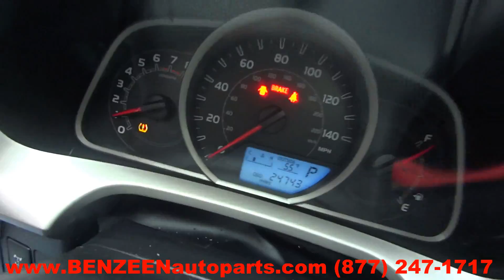2013 Toyota Rav4 Parts For Sale - 1 Year Warranty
TLS Auto Recycling is parting out 2013 Toyota Rav4 for used parts. Stock # 6453YL
Save up to 60% on Used Toyota Rav4 Parts.

APRON CUT
BACK GLASS
BUMPER COVER REAR
BUMPER GRILL
DECK LID
ENGINE ASSEMBLY
FENDER
FUEL FILLER DOOR
GRILLE
HATCH
HEADLAMP ASSEMBLY
HOOD
LIFT GATE
LONG BLOCK
PARTS CARS TRUCKS
QUARTER GLASS
TAIL GATE
TAIL LAMP
TRANSMISSION
TRUNK LID
UPPER / LOWER TIE BAR
WHEEL
WINDSHIELD GLASS